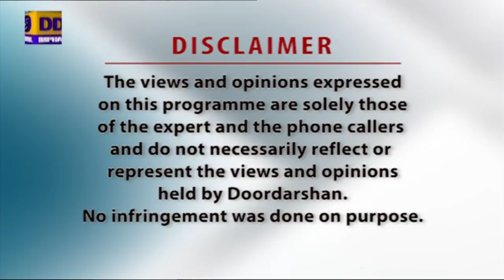Legal Hints | A Discussion on Lok Adalat & Its Importance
Legal Hints (Live Phone-in Programme)

Episode - 55

Topic -   A Discussion on Lok Adalat & Its Importance

Expert - Ch. Momon
Advocate & Member, Manipur State Legal Services Authority

Interviewer - S. Chanchalkumari